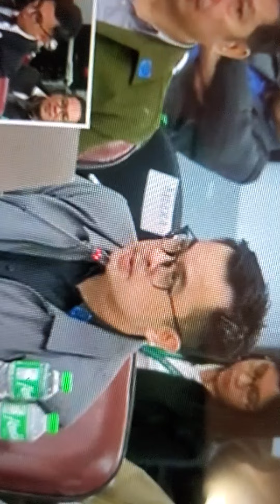Properties of Alice Guo. Courtesy: House of Representatives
Alice Guo Properties. Hundreds of Millions.